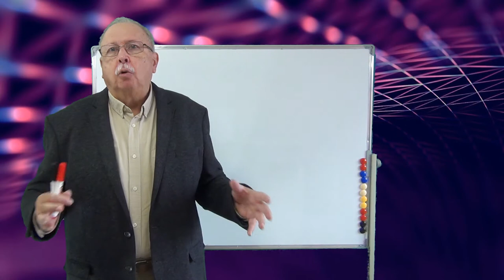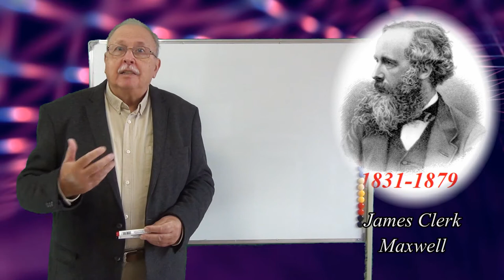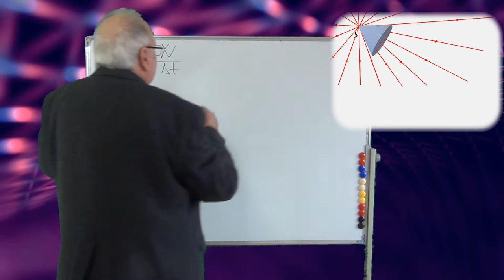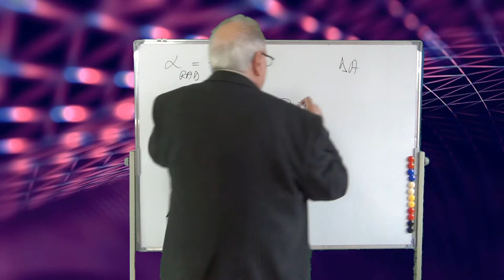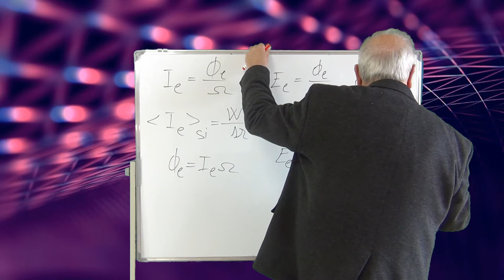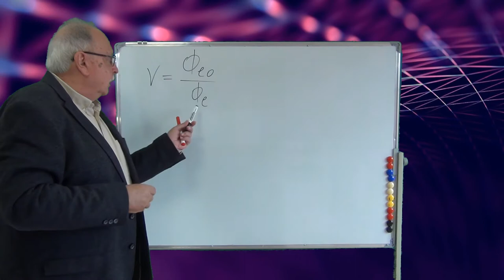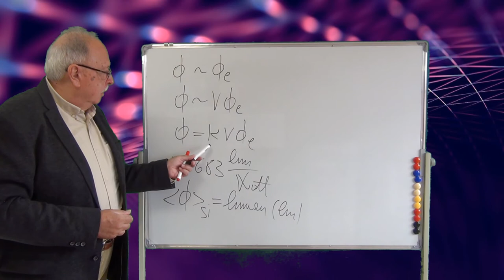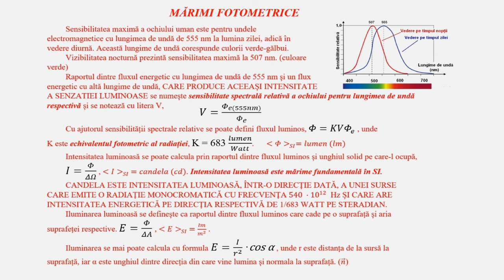CURS DE OPTICĂ ONDULATORIE_01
Primul curs de optică ondulatorie tratează subiectele:
NATURA ELECTROMAGNETICĂ A LUMINII
MĂRIMI ENRGETICE
MĂRIMI FOTOMETRICE

By George J. Stodart - Frontpiece in James Maxwell, The Scientific Papers of James Clerk Maxwell. Ed: W. D. Niven. New York: Dover, 1890., Public Domain,